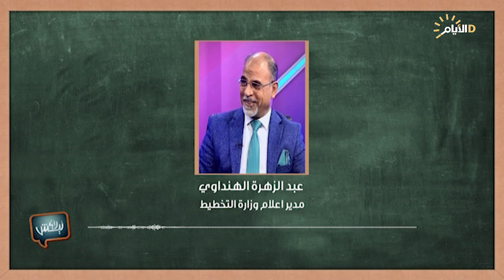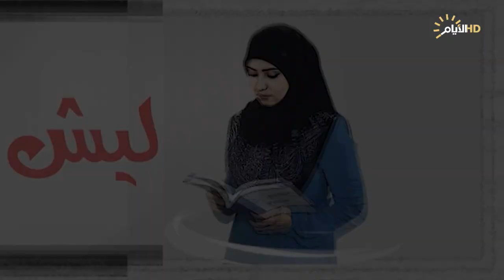برنامج ليش لا، المطارات العراقية